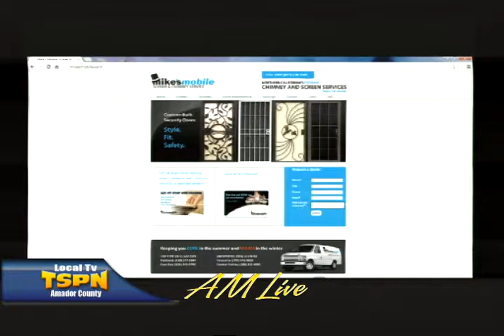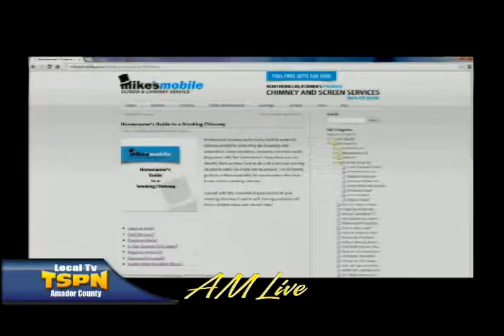Mike's Mobile Screen and Chimney Service on AM Live 2-19-41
Richard Forster speaks with Mike Fasy about the different services that are offered by Mike's Mobile Screen and Chimney Service.